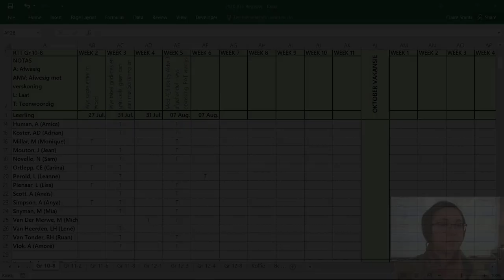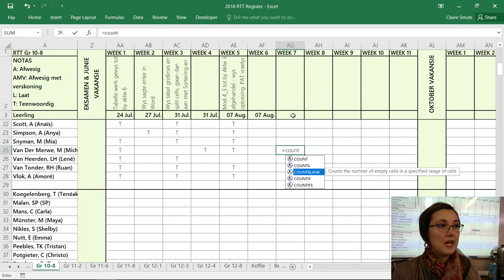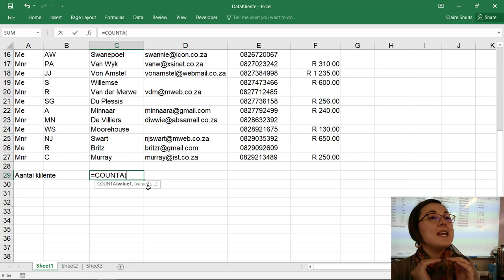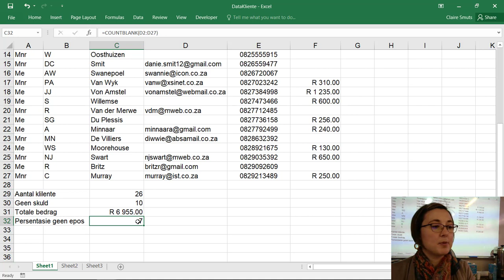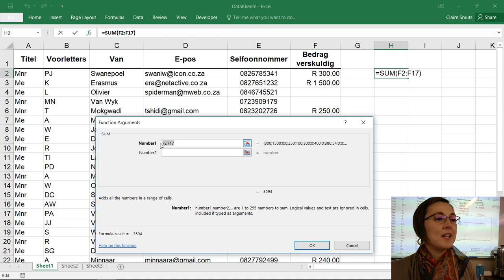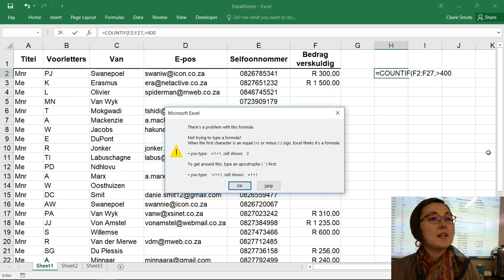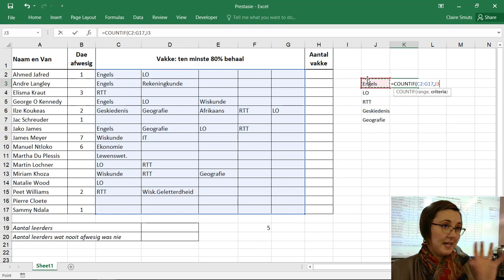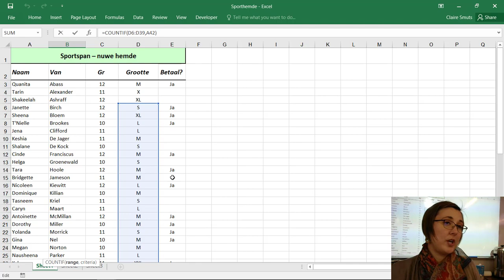Mod 4_3 Count funksies (Gr 10)